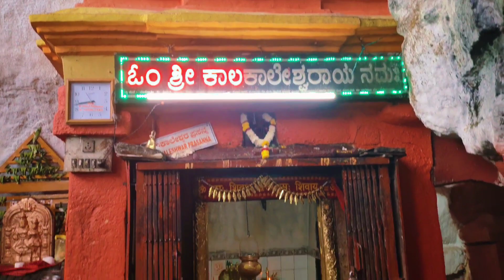Miracle Stone and Kalakaleshwara Temple, Gajendragad